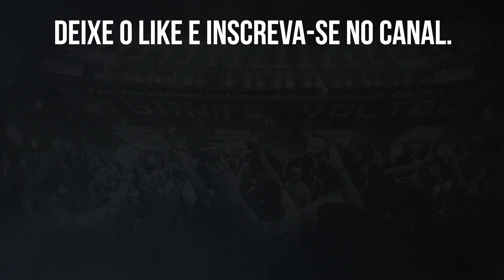⚠️CLUBE APOSTA NA QUALIDADE DE SEU ELENCO ATUAL